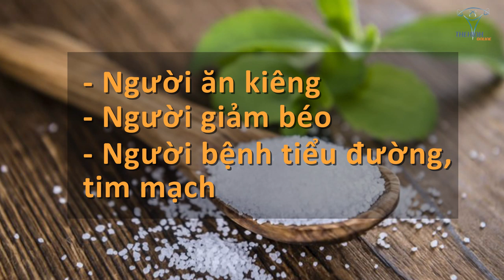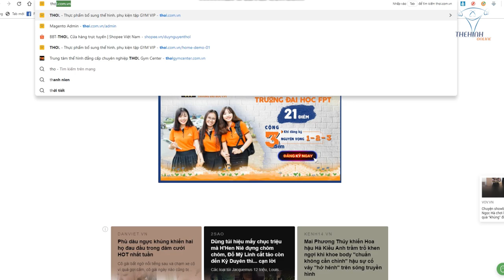Mass nào tăng cân không tăng mỡ giá rẻ xài trường kì?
Các dòng mass gainer cao năng lượng đều có tác dụng giống nhau là: tăng cân tăng cơ nhanh, hấp thu tốt dành cho người gày ốm Nhưng MASS nào vị ngon hơn hẵn, và hạn chế lên mỡ tối đa thì chỉ dân chơi pro mới hiểu.

Địa chỉ:
♦ BBT Hiệp Phú: 10 Trương Văn Thành, phường Hiệp Phú, quận 9, TP HCM
♦ BBT Hiệp Thành: 535 Lê Văn Khương, Hiệp Thành, Quận 12, TP HCM
♦ BBT Quận 7: 102 Lý Phục Man, Phường Bình Thuận, Quận 7, TP HCM